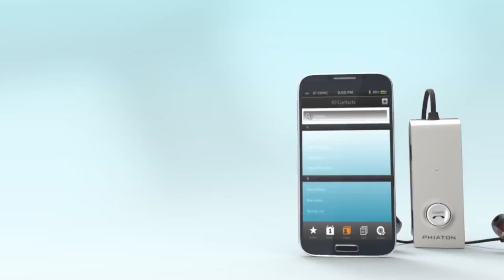Phiaton BT 220 NC Wireless Earphones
Built for music lovers looking for form, function and great audio quality. Bluetooth® 4.0 technology delivers improved sound quality, greater wireless range and extended battery life